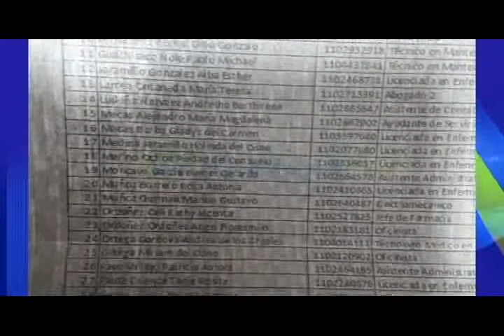En Hospital del IESS en Loja, se desmiente proceso de despidos